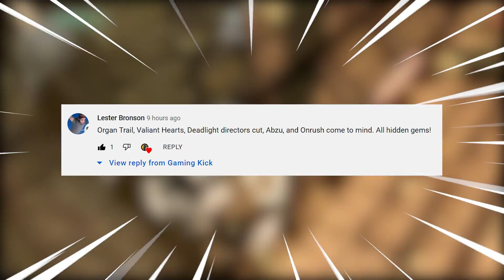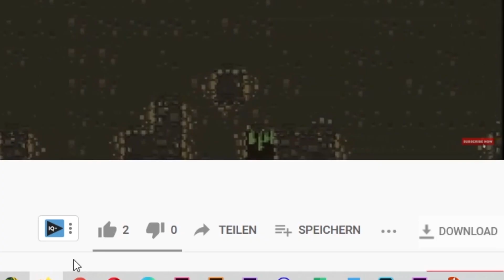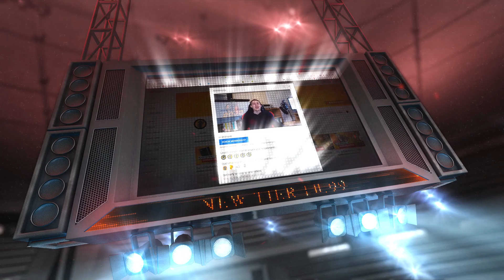Playstation 4 / PS4 Hidden Gems Vol. 2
I'm back with PlayStation 4 (PS4) Hidden Gems! Sure the PlayStation is filled with blockbuster hits and that's exactly why its easy for some games to slip through the cracks.  So here we are taking a look at the Top 10 Playstation 4 / PS4 Hidden Gems. Enjoy!

PS4 Games shown in this video:
00:00 Unskippable Intro
01:03 Viewers recommend
02:00 Bulletstorm: Full Clip Edition
03:27 Carmageddon: Max Damage
04:33 Just Cause 4
05:50 Maneater
06:40 Tales Of Berseria
07:44 Broforce
09:20 Sniper Elite 4
10:35 ZONE OF THE ENDERS: The 2nd Runner - MARS
11:35 Ad Break: Gaming Kick Dojo
11:58 Fist of the North Star: Lost Paradise
12:48 Yakuza Kiwami 2

If you want to support my channel and see more videos kick the like button, share your thoughts in the comments and share this video with your friends on social media and SUBSCRIBE if you enjoyed this video! Don't forget to click the 🔔 Bell icon

GAMING KICK
Get the Kick out of Gaming